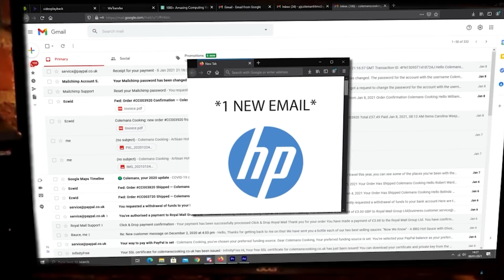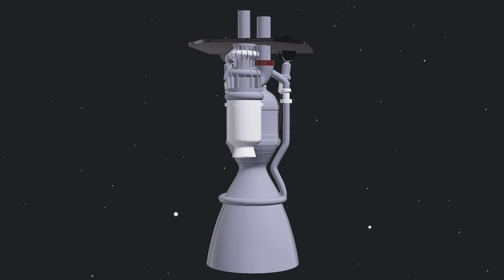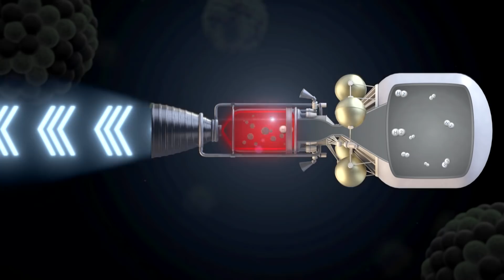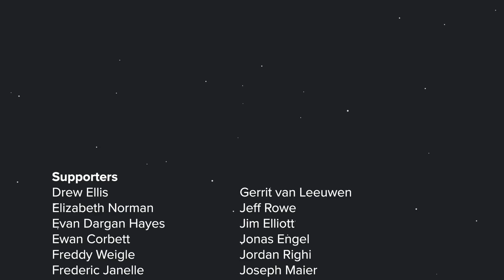Meet SpaceX’s Engine Architect and Employee #1: Tom Mueller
Tom Mueller was the first employee that Elon Musk hired at SpaceX, and he literally launched them into space with him at the helm of developing the Kestrel, Merlin, Draco, and at the beginning of the Raptor engines. Each of these engines were stepping stones for the growth of SpaceX and the eventual development of the Falcon 9 and Starship.